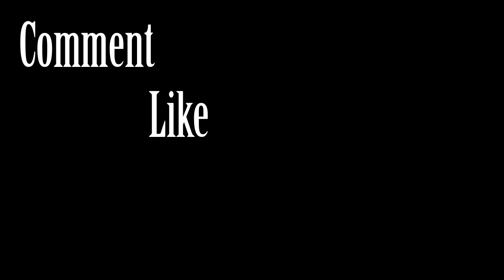Taco Nightmare - Tacos and Honey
J Remi's 100 taco challenge is starting to weigh on my health.  It's a tougher and more painful challenge than expected, by far.

But I met an awkwardly friendly Del Taco employee on my way to the home stretch on this challenge and it made for a memorable excursion.

Good times!  I'm almost there!

I'm enjoying working on these shorter vlogs too, BTW, so hope you're enjoying watching them!